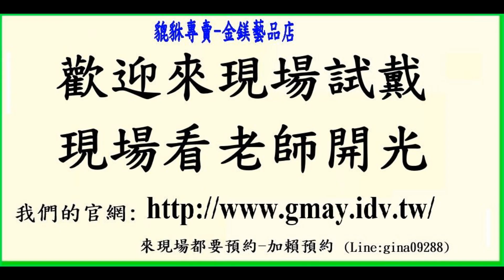收藏級的銀鈦晶貔貅，你看過嗎?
銀鈦晶貔貅在市場上本來就不多，最難得的是，這一批可都是市場少見銀鈦晶貔貅的極品
若有喜歡就不要猶豫，畢竟好貨..真的不多….

點進賣場都有價錢和照片可以參考(下標後可刷卡)

我們是貔貅專賣店，專賣貔貅已經超過10年，也提供貔貅開光的服務
若要來現場為預約制，加line預約，Line ID:gina09288(採預約制)

👉貔貅100問: 歡迎看完，看滿，相信一定會更了解貔貅的

點進賣場都有價錢和照片可以參考

~~~想要改變命運就從現在開始，專業老師就在你的身邊~~